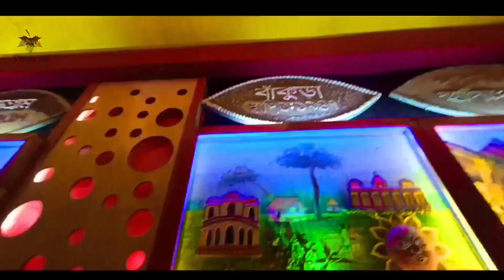Durga puja Habra 2023 | Ft.vloggerrio Vloggerrio Ft.vlog rio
এই শুটিং ব্লগের,
যে শুটিংটা হয়েছে,
তার অরিজিনাল ভিডিওটা কেমন হয়েছে ,
সেটা দেখতে।
এই লিংকটাতে টাচ করুন। দেখতে পাবেন।

Video Link -

প্লিজ সবাই দেখো।
      প্লিজ

এগুলো আমার অন্যান্য চ্যানেলের লিংক ।

চ্যানেলটির নাম - Youtube Serial Rio

Facebook id - Rio Halder //  Director Rio

rsprio rsp official songs vairalsong ! 2023

Video credit
Director - Rio
Camera - Rio
story - Rio
Edit - Rio
Actor - Rio

আমি যে যে চ্যানেলে শুটিংয়ের কাজ করেছি।
My Work Ditils
Tv Serial A Director  Rio..

✓   Star jalsha...
✓   Z Bangla...
✓ Colors Bangla.
✓ ETV Bangla.
✓ Akash Art.
✓ Sonar Bangla.
✓ Cinema Hol (Flim).

সিঁদুর খেলা    ( স্টার জলসা )
বিধির বিধান    ( স্টার জলসা )
সতী  ( জি বাংলা )
শেষ থেকে শুরু    ( ইটিভি বাংলা )
গৌরী দান    ( ইটিভি বাংলা )
মন নিয়ে কাছাকাছি   ( স্টার জলসা )
কিরণমালা  ( স্টার জলসা )
বোঝেনা সে বোঝেনা  ( স্টার জলসা )
রাজযোটক  ( জি বাংলা )
গুরুদক্ষিণা ( কালারস বাংলা )
মীরা  ( কালারস বাংলা )
অগ্নিজল ( স্টার জলসা )
প্রতিদান  ( স্টার জলসা )
রানী রাসমণি  ( জি বাংলা )
অগ্নি   ( সোনার বাংলা )
গঙ্গারাম  ( স্টার জলসা )

পুলিশ ফাইল  // রায়দিঘির কেস   ( আকাশ আট )

 ইন্সপেক্টর নটি কে  ( সিনেমা )  জিৎ দা

YouTube serial on first time, Bengali YouTube serial 2023,YouTube life  first time serial, trending  serial, viral serial, Kolkata serial, shiuli Phool aur Koli, shiuli phuler Koli  Bengali serial, popular Bangla  serial, shiuli fuler Koli Bengali song,

Comedy,  comedy serial, unique serial, first time serial, trending Bangla serial, YouTube serial Channel  on YouTube, বাংলায় প্রথমবার শিউলি ফুলের কলি,

Ft.Rsp rio
Ft.Rsp
Ft.Rio
Ft.Rio official vlog
Ft.YouTube serial
Ft.YouTubeserialchannel
Ft.YouTube serial channel
Ft.Youtube serial rio
Ft.Youtube serial reo
Ft.Vlogger rio
Ft.Vlog rio
Ft.Blogger rio
Ft.Blog rio
Ft.Vloggerrio
Ft.Bloggerrio
Ft.vlogrio
Ft.Blogrio
Ft.Bangla
Ft.Bangli
Ft.Raju
Ft.Ranjan
Ft.Rajdeep

.Thanku.